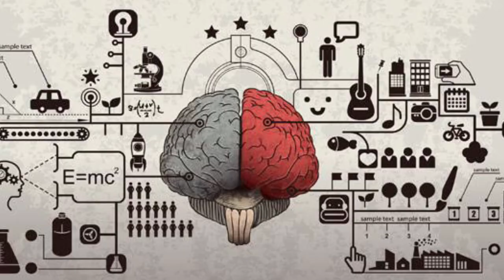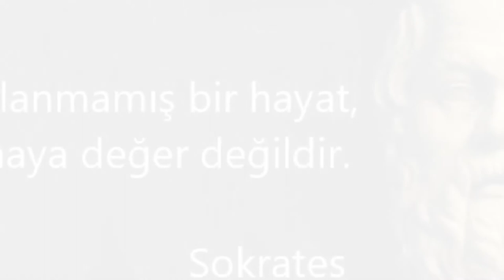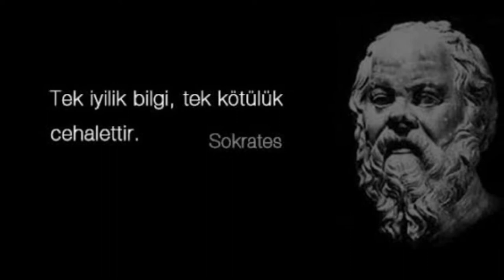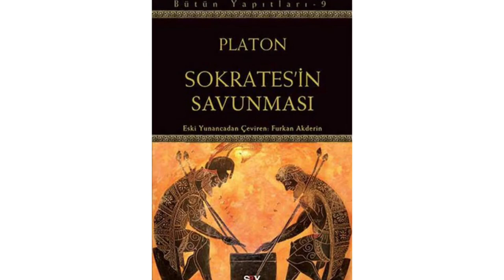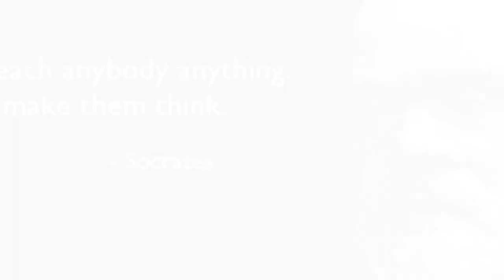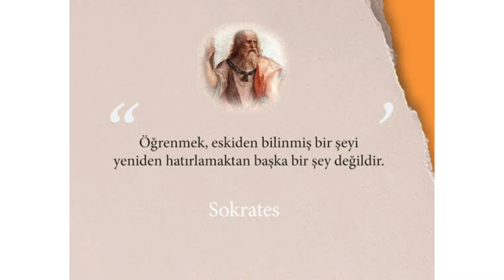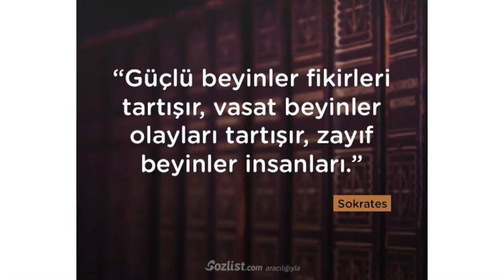Sokrates Kimdir?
Merhaba! Ben İlayda, bu videoda sizlerle "Sokrates'ten, Sokrates demokrasisinden, Sokrates sözlerinden, Sokrates'in savunmasından ve Sokrates'in ahlak anlayışından'' bahsetmiş olduk. Herhangi bir yanlışım varsa yorumlar kısmında beni düzeltebilirsiniz, iyi seyirler...

0:00 Başlangıç
0:57 Hayatının İlk Yılları
02:11 Dünya Sokrates'i Nasıl Öğrendi?
03:20 Sokrates’in Felsefi Düşünceleri
05:13 Sokrates Öncesi Felsefe
06:04 Sokrates’in Felsefeye Yaklaşımı
08:10 Sokrates Nasıl ve Neden Öldü?
10:01 Sokrates Neden Hapisten Kaçmadı?
11:20 Sokrates’in Mirası
11:56 Kapanış